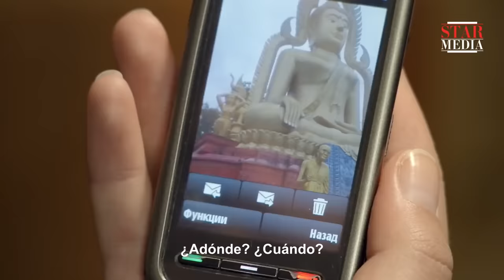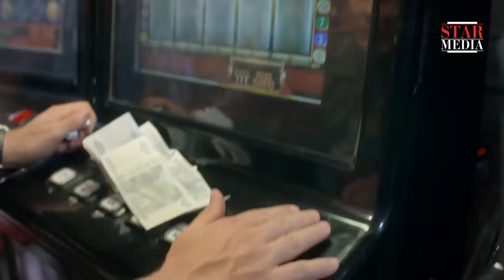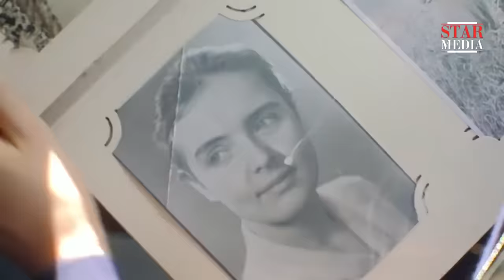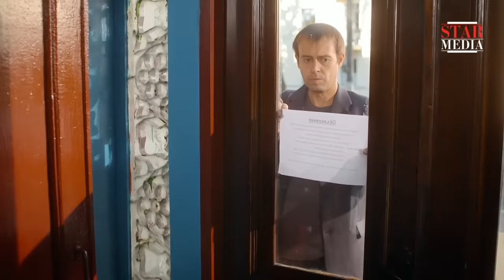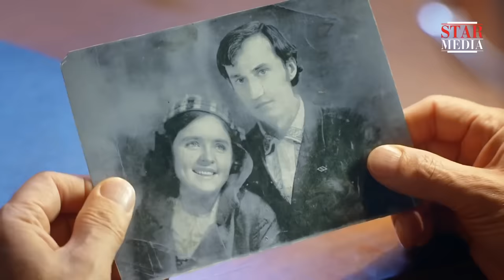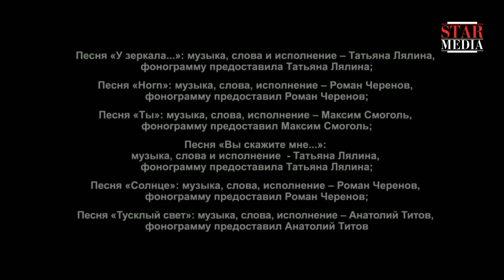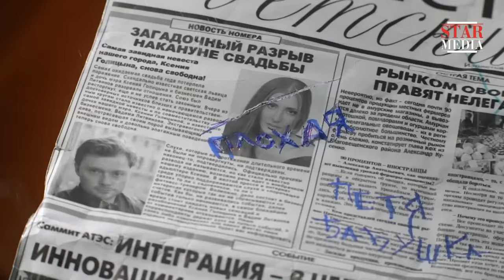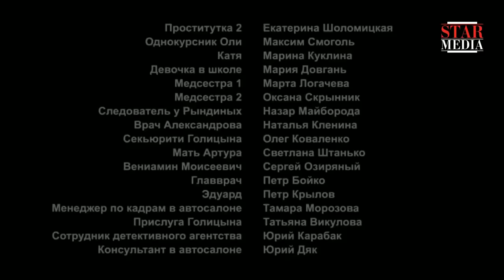EL ESPEJO DISTORSIONADO DEL ALMA. Todas las Series. Película Rusa / Subtitulada. RusFilmES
Cómo sobrevives cuando tu propio hermano, junto con tu hermana, vende tu dignidad para pagar su deuda? ¿Cómo sobrevives cuando todos alrededor tuyo piensan que eres una persona perdida y cuando tus propios padres te rechazan? Nuestra protagonista, Olga, se enfrenta sola con todo el mundo. Del pasado, no le queda más que un viejo medallón, el regalo de su querida abuela. Sin embargo, este obsequio de valor personal resulta ser el guardián de un antiguo secreto familiar ...